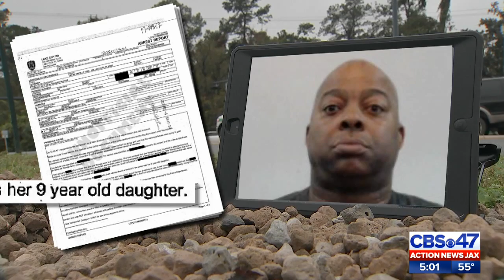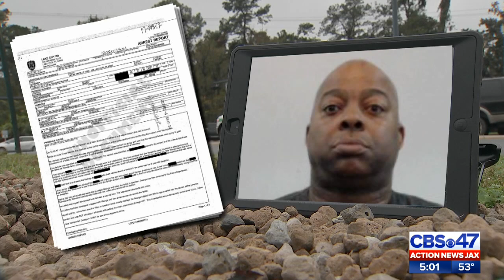Lake City McDonald's worker arrested on child sex charges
A Lake City man was arrested after his girlfriend found pornographic images of him and a child on his laptop -- then confronted him at McDonald's.